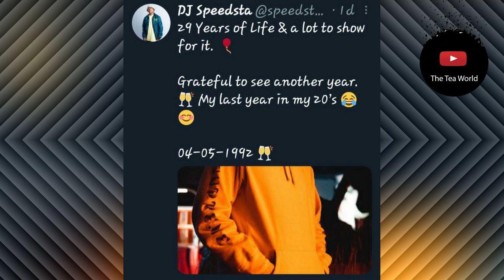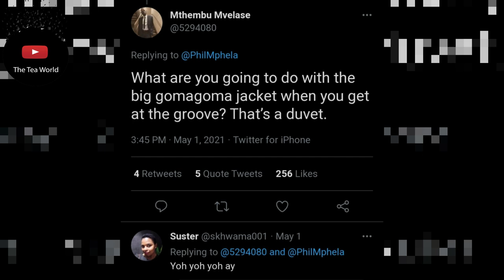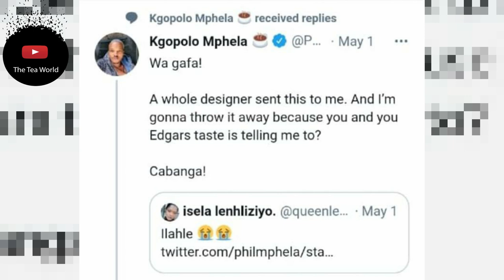Heres How Dj Speedsta's Bday Was || Phil Mphela Fumes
DJ Speedsta’s birthday
Yesterday was TV personality Lesego Nkaisang popularly known as DJ Speedsta’s birthday.